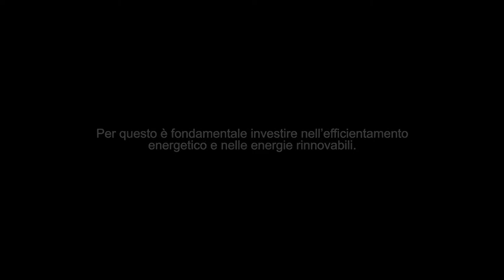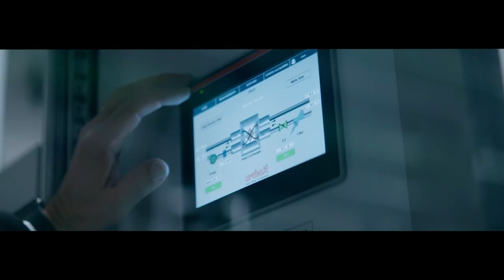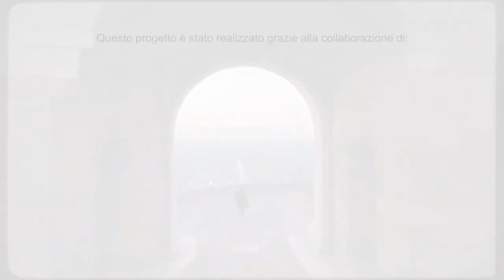Batterie FIAMM nel data center più grande d’Italia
Le batterie FIAMM della gamma FIT sono state installate a Ponte San Pietro (BG)  nel data center di Aruba, il più grande d’Italia, dove sono custoditi i dati di milioni di utenti.